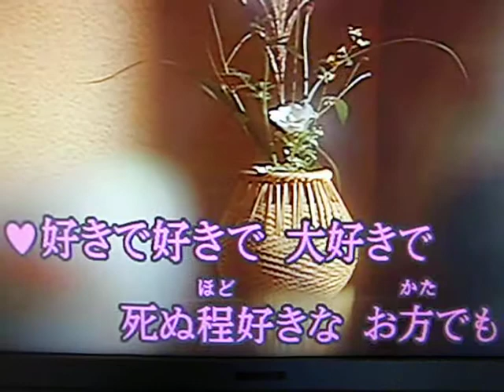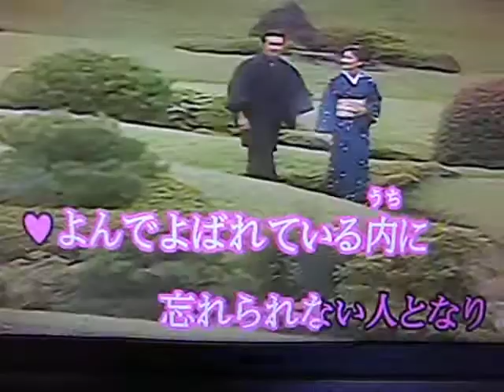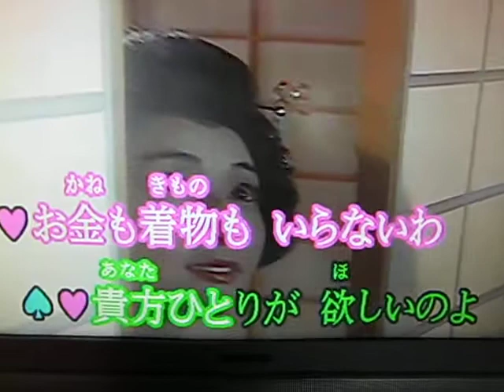お座敷小唄（原キー）